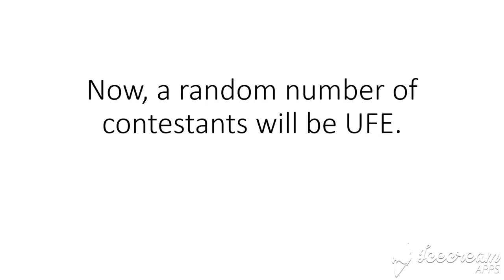Insane Character Voting 17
Vote in this link, saying who should leave.